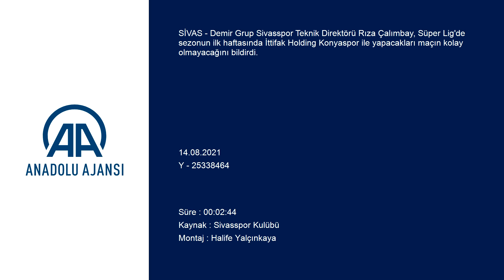Rıza Çalımbay'dan Kopenhag yorumu! | Sivasspor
GÖRÜNTÜ DÖKÜMÜ :
- Sivasspor'da Konyaspor maçı hazırlıkları
- Demir Grup Sivasspor Teknik Direktörü Rıza Çalımbay'ın değerlendirmeleri Sivasspor Teknik Direktörü Rıza Çalımbay, Konyaspor ile yapacakları maçı değerlendirdi:
- "Konyaspor maçı kolay geçmeyecek. Bunun için bütün tedbirlerimizi alıp, çok iyi şekilde konsantre olup, oyundan kopmadan taraftarlarımızla beraber maçı iyi bir şekilde bitirmek için her şeyi yapacağız"

SİVAS (AA) - Demir Grup Sivasspor Teknik Direktörü Rıza Çalımbay, Süper Lig'de sezonun ilk haftasında İttifak Holding Konyaspor ile yapacakları maçın kolay olmayacağını bildirdi.

Çalımbay, kulübün resmi internet sitesine yaptığı açıklamada, UEFA Avrupa Konferans Ligi 3. tur maçında Dinamo Batum'u eledikleri için mutlu olduklarını belirtti.

UEFA Avrupa Konferans Ligi play-off turunda Danimarka temsilcisi Kopenhag ile yapacakları maça da değinen Çalımbay, "İyi ve disiplinli bir takım. Kopenhag sürekli şekilde liginde şampiyon olur ya da Avrupa kupalarına gider. Bundan sonra iyi takımlar kaldığı için zor bir maç olacak. Hem lig hem de kupayı götürmeye çalışacağız. Sakatlıklar olmazsa onun dışında sıkıntı olacağını sanmıyorum. Bu turu da geçmek için ne gerekiyorsa yapacağız.

Takımıma yürekten güveniyorum, inanıyorum." ifadelerini kullandı.

Çalımbay, Süper Lig'de 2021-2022 sezonunun tüm takımlara hayırlı olmasını dileyerek, şunları kaydetti:
"Yine zorlu bir lig başlayacak. Amacımız ligi iyi bir yerde bitirmek. Konyaspor maçı bizim için önemli. Sahamızda oynayacağımız için maçı iyi bir şekilde bitirmemiz gerekiyor. Takımda yorgunluk var çünkü uzatmaya giden bir maç oynadık. 2 gün sonra da tekrar maç oynayacağız ama kadromuzu değiştire değiştire dinlenmiş arkadaşlarımızı oynatarak, iyi durumda olanlarla yolumuza devam edeceğiz. İyi şeyler yapacağımıza inanıyorum.